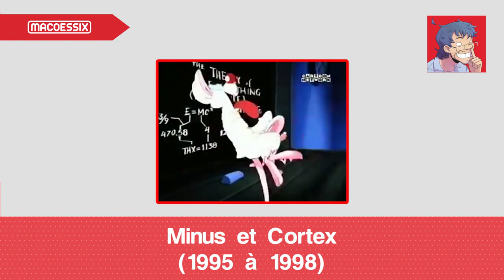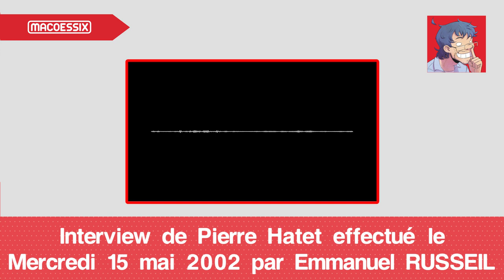SUPER DOUBLEURS ULTIMATE #3 : PIERRE HATET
Vous le connaissez sûrement déjà, Pierre Hatet, une voix inoubliable !

📎 Liens

💬 Met un commentaire pour me dire l'Ultimate de ce personnage !